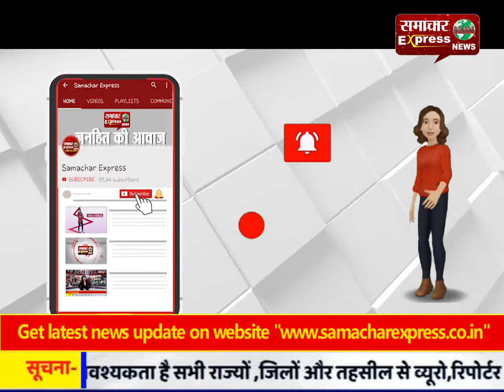करनाल: खट्टर सरकार की जनविरोधी नीतियों को लेकर युवा कांग्रेस द्वारा जोरदार प्रदर्शन